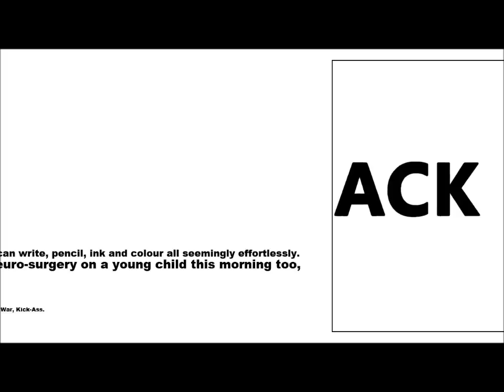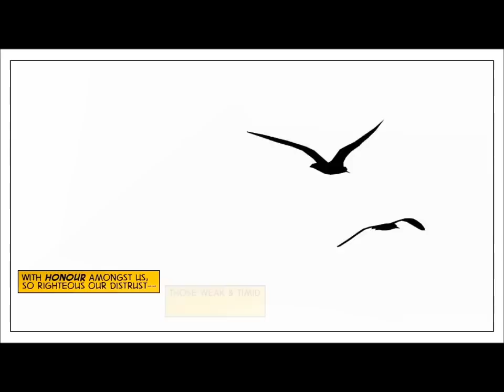Razorjack - A metallic taste.... Anim/clips by Kenny Wynne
The Razorjack: House of Mirrors Project

...is an on going multi-media and multi-talent endeavour from Turmoil Colour Studios, revolving around the world of Razorjack created by John Higgins. Stories set on twisted worlds of twisted people, populated by armies of ferocious unstoppable female warriors and the ultimate destroyer of worlds: Razorjack.

Razorjack graphic novels and books Available from turmoilcolour.com

For More Information On Razorjack head over

A metallic taste.
Kenny Wynne: ANIMATOR
Carlos Santos: NARRATOR
Ken Jones, Nic White, Garry Hill, Wayne and Dave of Pigdogrooster: MUSIC